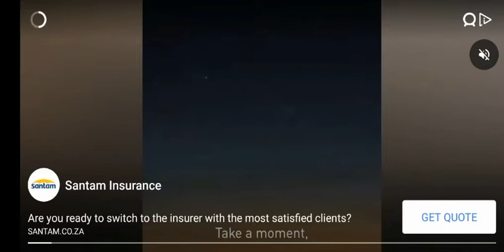Hill climb racing 2 [unbelievable]